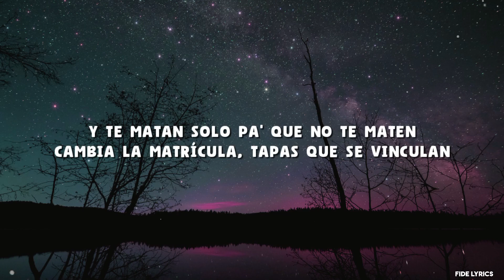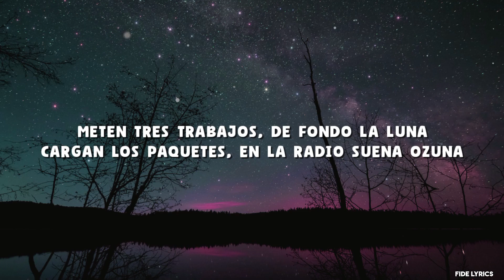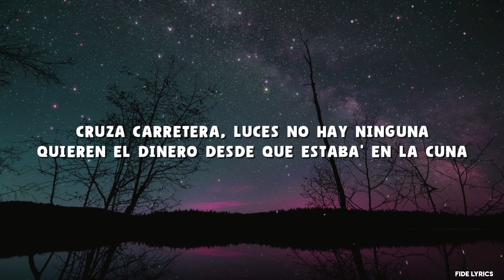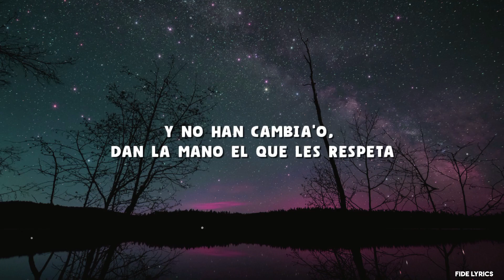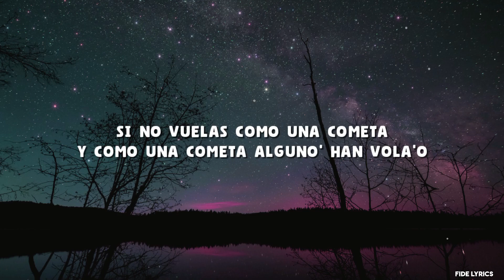MORAD - NO HAN CAMBIADO (Letra)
​🎧 Title:- MORAD - NO HAN CAMBIADO (Letra)

⚫SOCIAL CREDITS.

🎤 No Han Cambiado Lyrics:

[Verso 1]
Chándal negro mate, usan guante' 'e látex
Metí'a en un coche dentro del escaparate
Les gusta' los combates, golpes de karate
Llevan una bolsa, cien kilos de chocolate
Locos de remate, no hay quien los aguante
Hablan de lo malo cuando van dos al volante
No tratan con gente, eran diferente'
Siempre el dinero con amigos transparente'
No los verás de frente, pagos por delante
Por dinero hacían lo que fuera al instante
Cogen la pelota, meten ocho mate'
Y te matan solo pa' que no te maten
Cambia la matrícula, tapas que se vinculan
A sentirse plano en una hoja cuadriculá'
Tienen diez vehículo', cuatro de película
Y lloran por su madre, nunca por una ridícula

[Estribillo]
No han cambia'o, todos tienen la misma meta
Que con la familia no te meta'
Si no te vacían la beretta
En la cara una beretta
Y no han cambia'o, dan la mano el que les respeta
Siempre con la mentalidad recta
Si no vuelas como una cometa
Y como una cometa alguno' han vola'o

[Verso 2]
Vuelan como una cometa para el cielo
Cuida'o que la calle por el dinero cogen celo'
Y de pequeño me lo decía siempre mi abuelo
Que el que se pase con la familia se daba pa'l pelo
La-la verdad que ya no hay consuelo
Se le remata cuando ya lo' tienen en el suelo
Dicen: "La verdad que ya no hay consuelo"
El que me fallaba por el tiempo no lo anhelo
Meten tres trabajos, de fondo la luna
Cargan los paquetes, en la radio suena Ozuna
Cruza carretera, luces no hay ninguna
Quieren el dinero desde que estaba' en la cuna
Todos van a una, luego todos suma'
Todos en la calle quieren ser número uno
Demasiada beretta, to's con careta
Tus ojos solamente ven una furgoneta
Cuida'o no te meta', ni comprometas
Que aquí si das la mano no es firmar un contrato